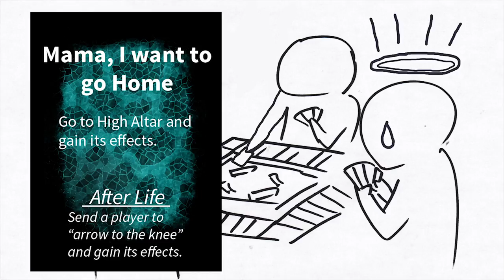Warlock Kickstarter Video